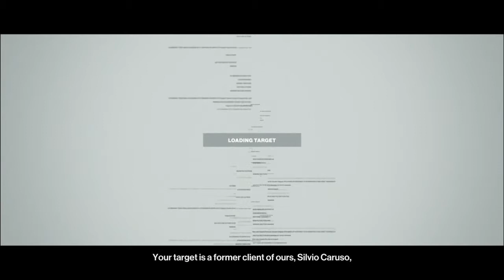I aReally Wasn'ta Trying: Hitman (2016) Season 1 - #8